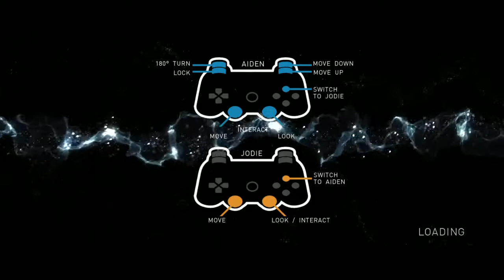Beyond: Two Souls Demo 3rd Playthrough [Twitch]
Third playthrough of the Beyond: Two Souls demo with crappy commentary.